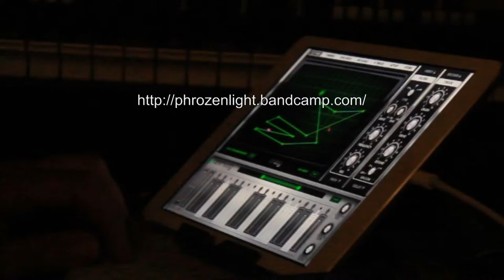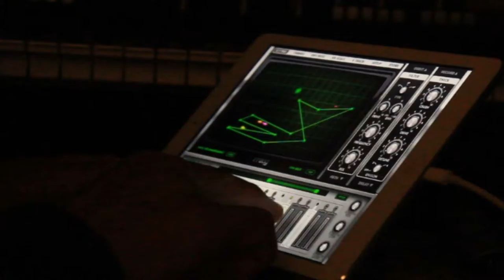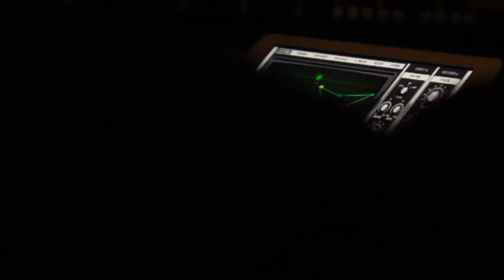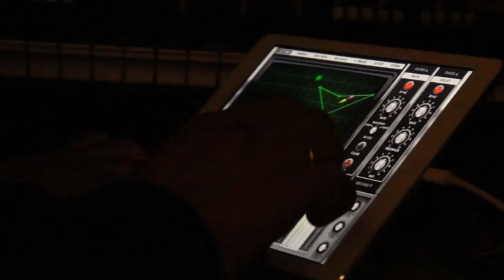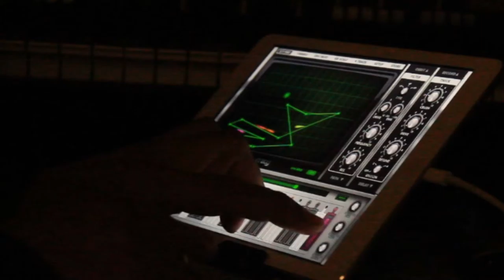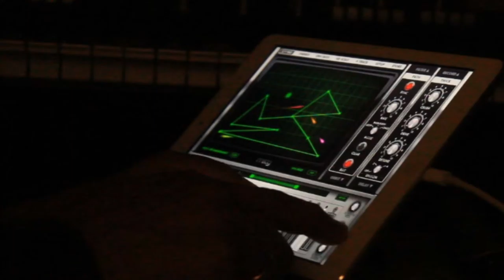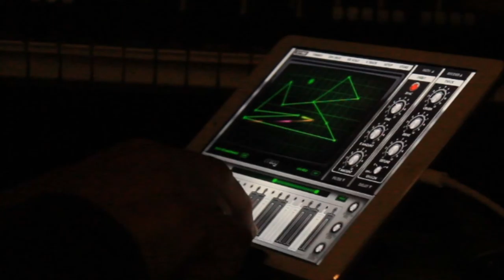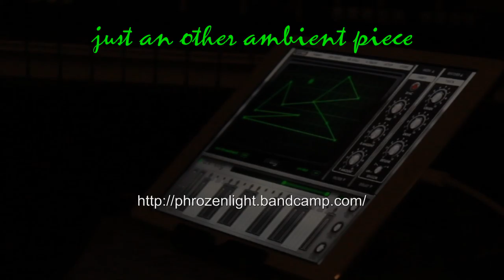phrozenlight - just an other ambient piece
animoog with some fx